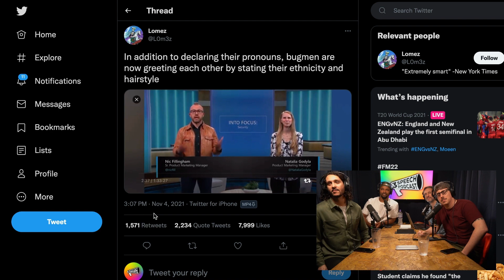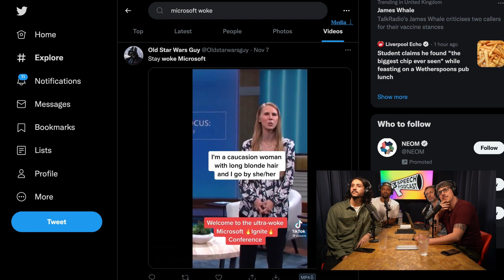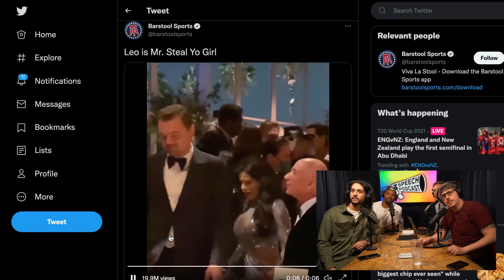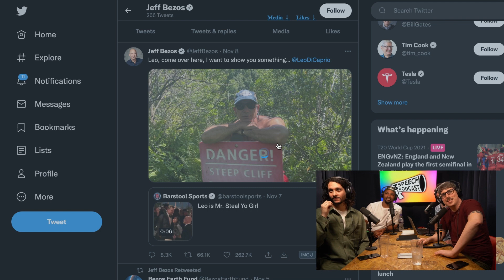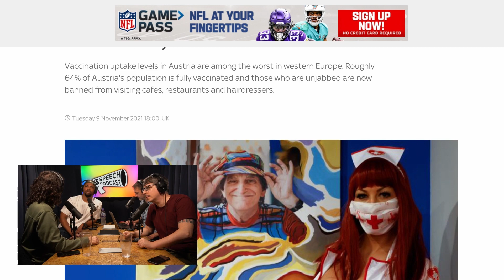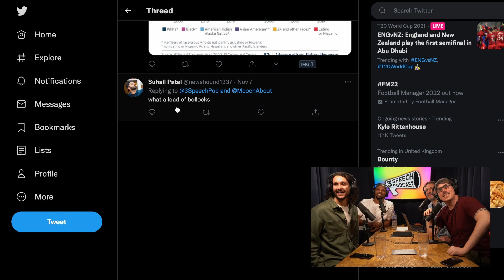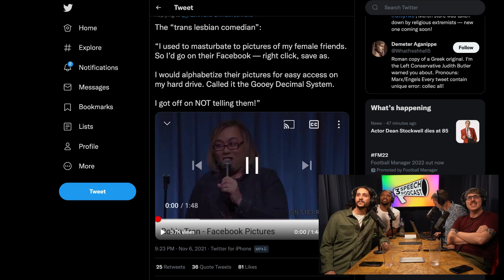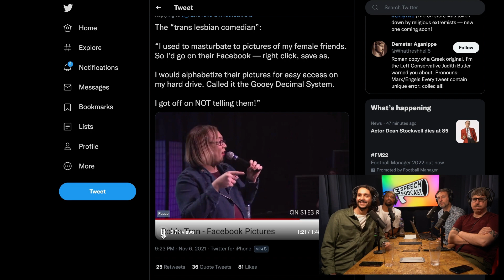Triggernometry's Francis Foster - Ep 20 3 Speech Podcast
Three Speech hits a landmark 20 episodes with special guest Francis Foster.

00:00 Intro
00:12 Woke Hellos
03:00 Microsoft Wokery
08:30 Francis Foster and Triggernometry
11:45 Cancel Culture in Comedy
17:00 Big Tech Censorship
27:15 Jeff Bezos’ Girlfriend
30:00 Live at the Apollo Lineups
33:10 Adam Rowe Fest
36:17 Brothel Vaccines and Eurotrash
54:20 Sober in a Strip Club
59:50 Robin Tran Joke
01:08:00 Travis Scott Deaths
01:09:23 Outro